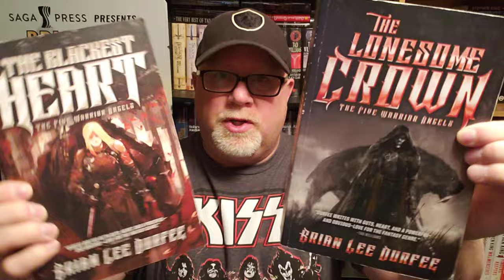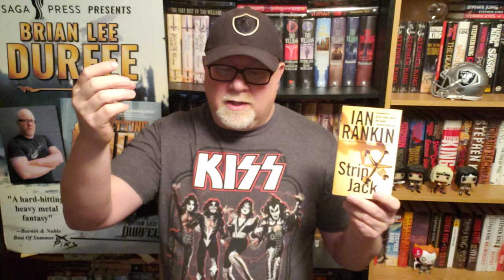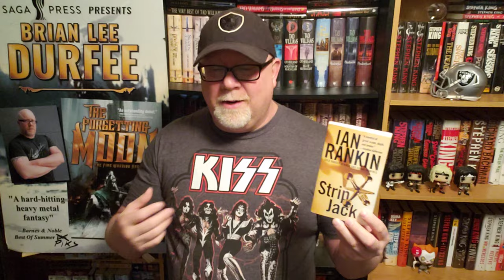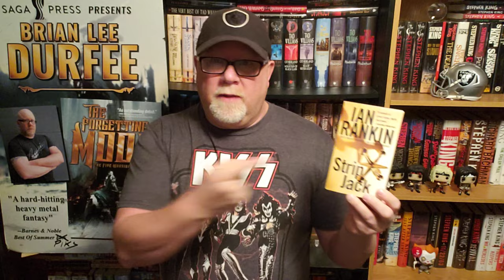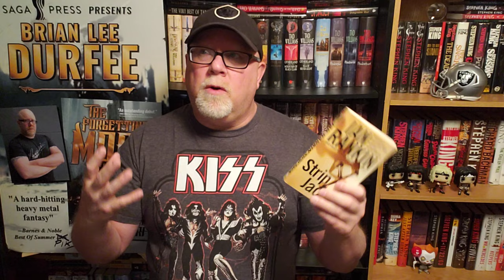STRIP JACK / Ian Rankin / Book Review / Brian Lee Durfee (spoiler free) Inspector Rebus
Wherein our hero Durfee reviews the great Scottish mystery novel Strip Jack by Ian Rankin. An Inspector Rebus mystery.